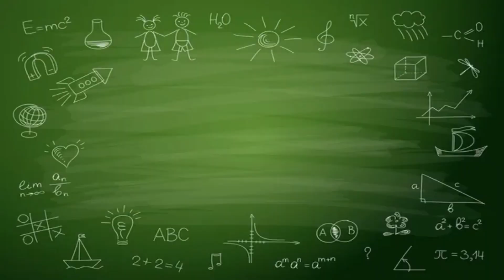the talented teachers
let's go dancers, have some fun in dancing, galing.